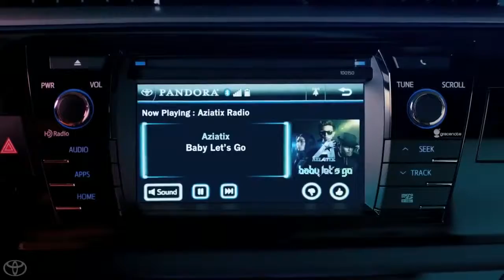The Encounter feat AZIATIX 2014 Toyota Corolla